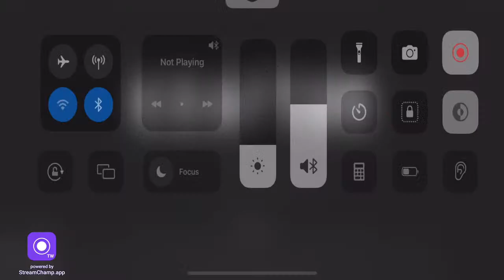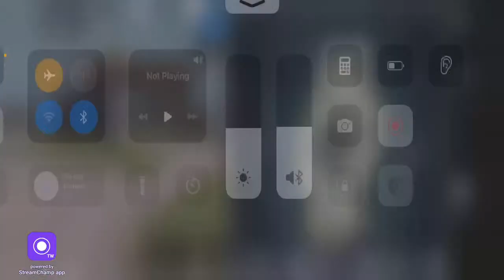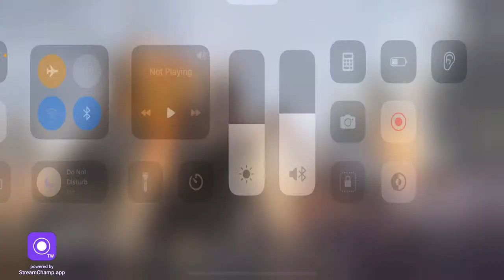BGMI RANK PUSH || BGMI live Telugu#bgmi